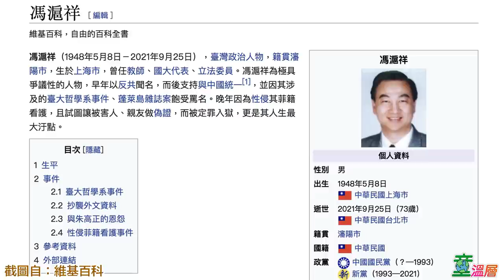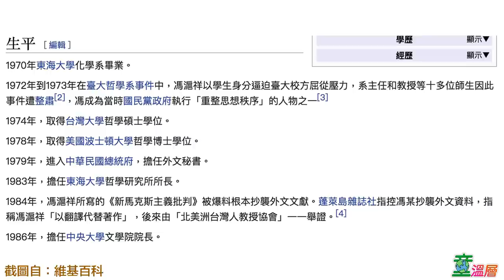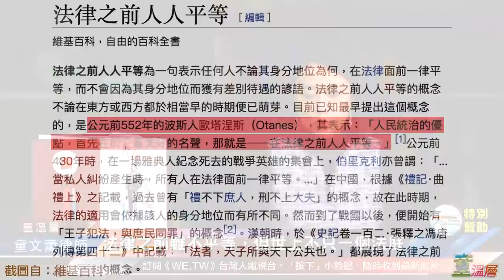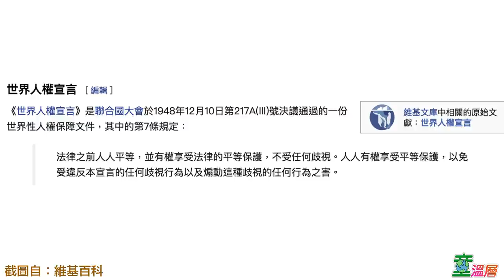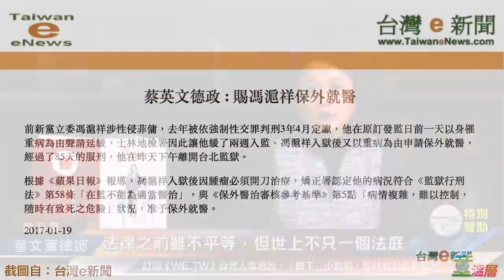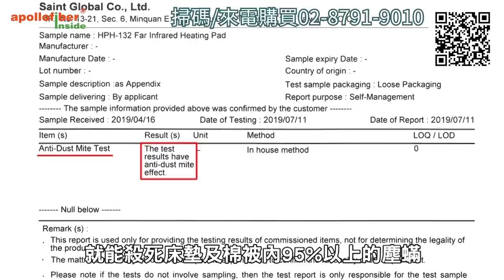法律之前雖不平等，但世上不只一個法庭｜童溫層（首播版）｜2022.02.16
馮滬祥因性侵菲傭一案總共纏訟12年，被判刑3年4個月，2017年申請保外就醫成功，僅僅服刑85天，直到2021年9月去世。馮滬祥至死都矢口否認性侵，但證據會說話，「法律之前人人平等」或許不對有錢有勢之人適用，但世上不是只有一個法庭！

➤抖內《童溫層》：
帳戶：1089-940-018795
戶名：智慧行動傳播科技股份有限公司
銀行：808玉山銀行 新湖分行